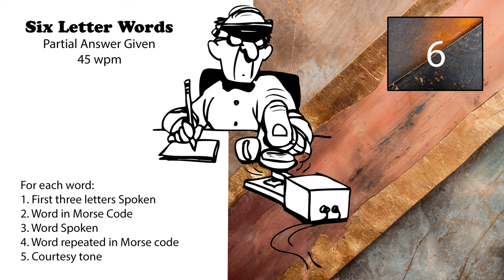6 Letter Words - First 3 Letters Given - 45wpm